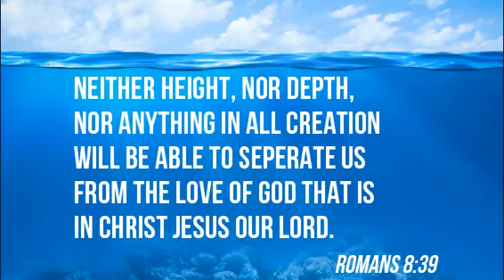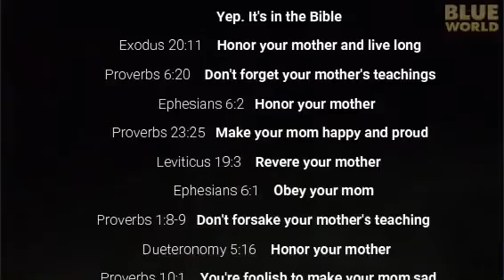May 10 Mothers day Sea Turtles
Sea turtle moms are amazing! Also be sure to watch this story from Saddleback kids about Jesus's amazing mom, Mary.